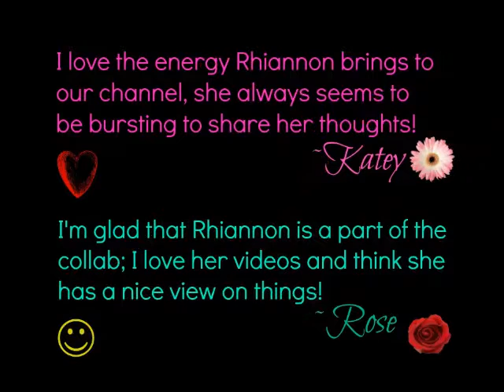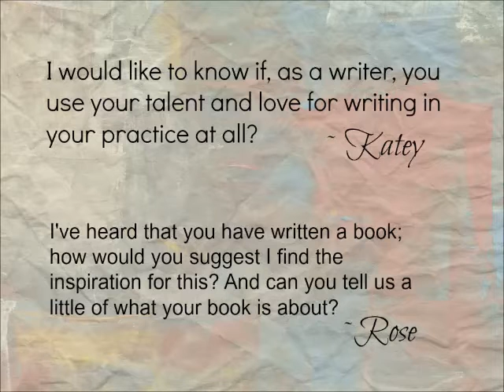Happy Birthday Rhiannon!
Our Monday host, Rhiannon, has a birthday coming up on July 10!! We all just wanted to wish her a very happy birthday and ask her a few questions!! :) She will then respond and post her answers next weekend!